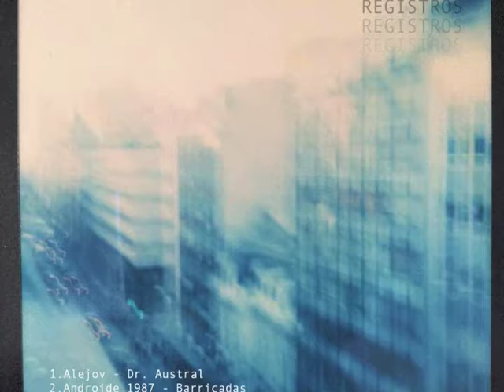Androide 1987 - Barricadas [Registros]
Registros es el nombre del primer trabajo editado de forma independiente por Frenesí, está compuesto por cuatro tracks creados por Alejov, Holuigue, Premium Banana y Nagpo Chenpo; productores de las ciudades de Santiago, Concepción y Bogota.

El resultado de esta publicación se caracteriza por una intensa experimentación en torno a ritmos y sonidos cercanos al Dub, House y Techno, además de ser una búsqueda de los diferentes matices y texturas que componen nuestra realidad personal y colectiva.

Este recopilatorio es fruto de un largo proceso creativo cuya intención es transmitir sensaciones relacionadas a la experiencia de baile e introspección como también a la emoción y profundidad que la música electrónica logra en la mente humana.